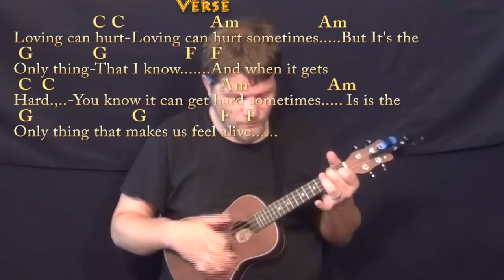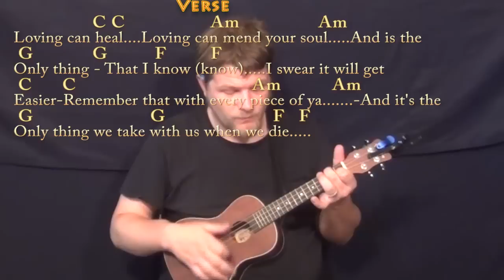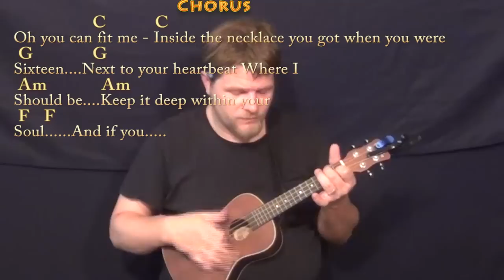Photograph (Ed Sheeran) Ukulele Cover Lesson in C - Chords/Lyrics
can play along ;) Woohootiehoo and best of luck! ;) Sharing these links will make the biggest effect ;) CHART edsheeran guitar lesson tutorial howtoplay ukulele lesson ukulele munsoncovers playalong lyric chord lesson tutorial SONGBOOKS